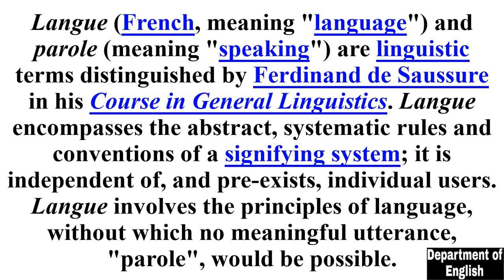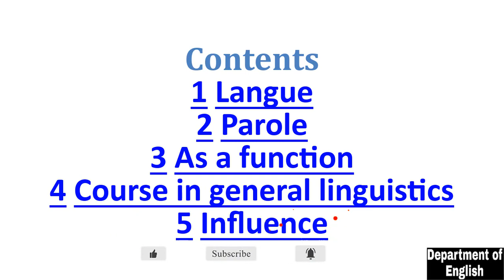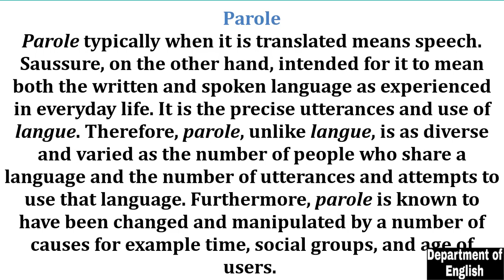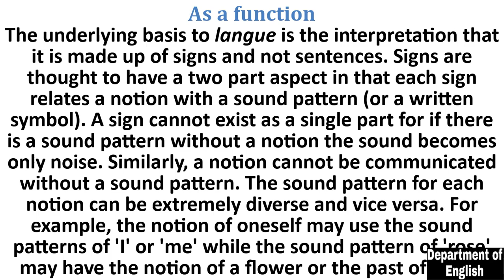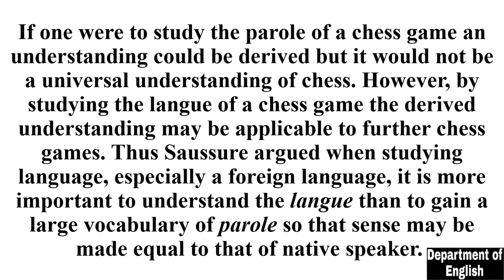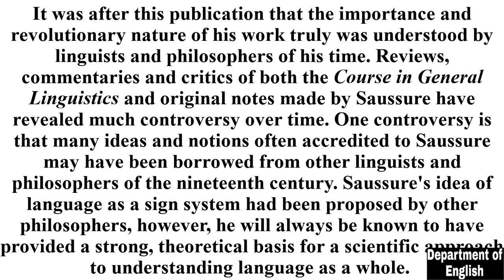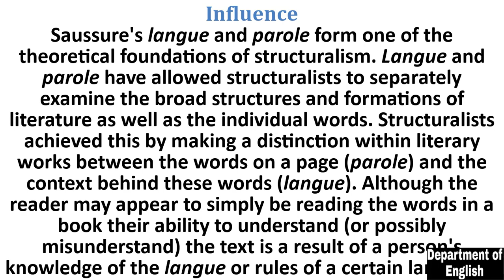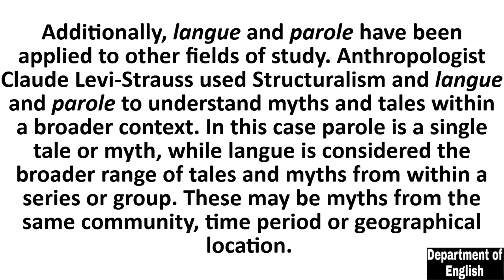Langue and Parole (Introduction to Linguistics) Department of English